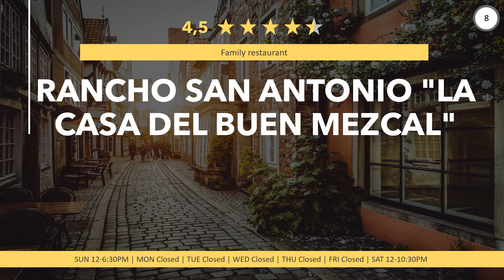Restaurants in Xonacatlán, México - Mexico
Have a really tasty meal again, in a good restaurant or eatery nearby. Enjoy a great dinner with near Xonacatlán. Whether gourmet, fast food or a romantic candlelight dinner, you will find something suitable here.
Our research team searches locally and on social media to find the best restaurants in your city. Look what they have found.

Here you can find Restaurants in Xonacatlán, México - Mexico:
00:00 - Intro
00:32 - 1) La Pascualita
00:41 - 2) RESTAURANTE BUENA TIERRA
00:51 - 3) Las Bolas Xonacatlán
00:59 - 4) Mi xonita's food
01:08 - 5) LAS MOJARRAS JARRAS
01:17 - 6) Tampi-Grill
01:26 - 7) "Los Cortes"
01:34 - 8) Rancho san Antonio "la casa del buen mezcal"
01:44 - 9) Antojitos "MARÍA MARÍA "
01:53 - 10) El Comedor Del Buen Sazón